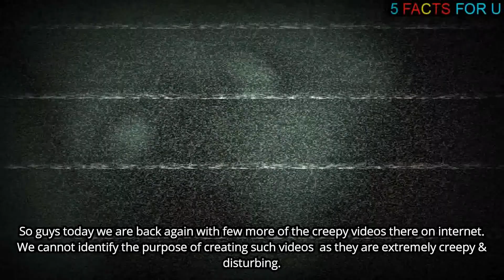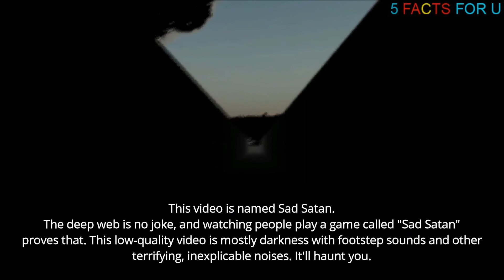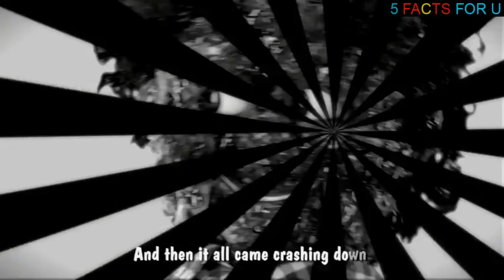5 CREEPY VIDEOS WHICH WILL GIVE YOU CHILLS !! VERY SCARY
Bringing to you the 5 CREEPY VIDEOS WHICH WILL GIVE YOU CHILLS !! on Youtube.

(5 CELEBS WHO HAD LIVED WITH MENTAL ILLNESS !!
(5 WEIRDEST PLANETS DISCOVERED IN THE UNIVERSE !!)
(5 BIGGEST ATHLETES IN THE WORLD - 2017 !!)
(SCARY FACTS ABOUT DEMONS & DEMONIC ACTIVITY!!!)
(5 MOST PAINFUL ANIMAL STINGS IN THE WORLD !)
(5 CONSPIRACY THEORIES TURNED OUT TO BE TRUE !!)

For Scary content videos please click on the link below (Scary episode playlist)!

Pl let us know any suggestions from your side.

Thanking u all & wishing you good luck!